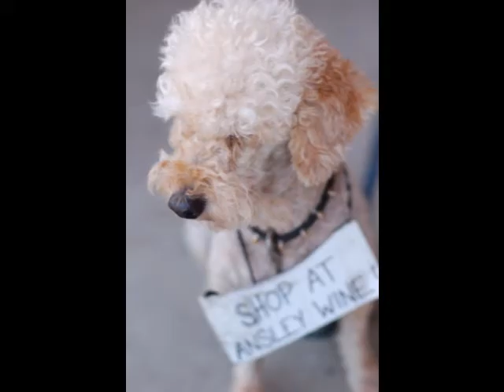Celebration of Jack